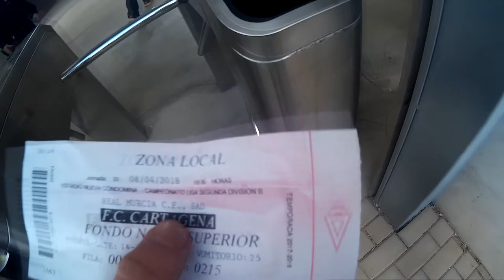El Vlog del Derbi | El Muro Albinegro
Revive el viaje de los aficionados del FC Cartagena a Murcia con El Muro Albinegro. Encuestas, cánticos y mucha emoción en un derbi en el que había mucho en juego.